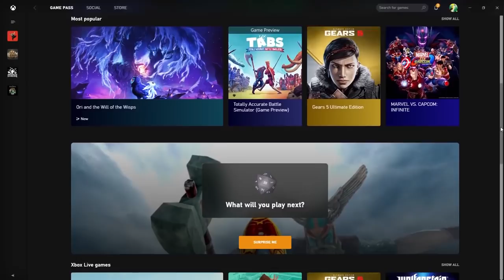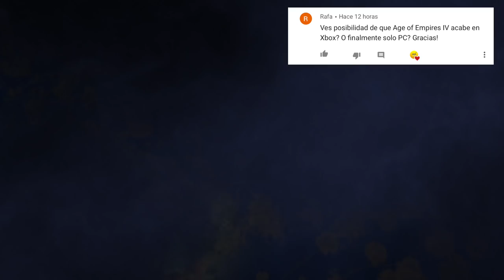El detalle de XBOX SERIES X que también marca LA DIFERENCIA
e3 / fecha de salida / cuando sale / streaming / controller / español / xbox scarlet vs ps5